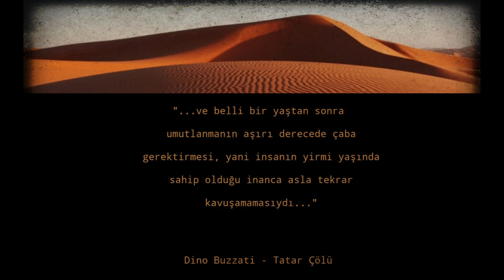Dino Buzzati - Tatar Çölü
Sesli Kitap

"...yaa... demek ki annesi, bir daha hiç geri gel­memek üzere yitip gitmiş bir mutluluğu olduğu gibi koruya­bileceğine, zamanın akışını durdurabileceğine, oğlu geri gel­diğinde kapı ve camları açmakla her şeyin eskisi gibi olabileceğine inanıyordu...

...Bu uzun gece boyunca hiç kimse ziyaretine gelme­yecek; bütün kalede, hatta sadece kalede değil tüm dünya­da tek bir insanoğlu kendisini düşünmeyecekti; herkesin kendi meşguliyeti vardı...

...evet, yatağın kenanarına oturmuş­tu, kafası biraz öne eğik, sırtı hafif kambur, sönük ve ağır bir bakışla kendini hiçbir zaman olmadığı kadar yalnız his­sediyordu...

...Ama bir noktada, belki de içgüdüsel olarak, insan geri döner ve arkasında bir kapının kapanarak dönüşü olanaksız kıldığını fark eder. İşte o zaman birşeylerin değişmiş oldu­ğunun ayırdına varırız, güneş eskisi gibi kıpırtısız değildir, hızla hareket etmektedir; ne yazık ki, henüz bakmaya bi­le fırsat bulamadan, onun ufkun ucuna doğru hızla kaydı­ğını, bulutların da gökyüzündeki mavi koylarda hareketsiz durmadığını, birbirlerinin üzerine çıkarak kaçtıklarını, iyice acele ettiklerini görürüz; zamamanın geçtiğini ve günü gelince yolun zorunlu olarak son bulacağını anlarız...

...Ama, aslında o bunu bilmiyordu, ne gitmesi­nin kendisine nasıl bir çaba gerektireceğinden, ne de kale­deki yaşamın günleri, baş döndü­rücü bir hızla yutup gittiğinden haberdardı. Dünle evvelsi gün birbirinden farksızdı, onları birbirinden ayırt edebilme­si olanaksızdı; üç gün önce olmuş bir şey de yirmi gün ön­ce olmuş bir şey de sonuçta ona eskiden olup bitmiş bir şey olarak görünüyordu. Böylece, o ayırdına varamadan, zaman akıp gidiyordu...

...Bunun bir düş olabile­ceğini düşünmedi. Düşlerde, her zaman saçma ve karma­şık bir şeyler vardır ve insan tüm gördüklerinin yalan oldu­ğu duygusundan ve en güzel anda uyanacağı düşüncesin­den hiçbir zaman tam olarak kurtulamaz. Düşlerde olan­lar, hiçbir zaman üzerinde yabancı adamlardan oluşan bir ordunun ilerlediği bu çöl parçası kadar berrak ve gün gibi açık olmazdı...

...Bunun nedeni Filimore’un bugüne değin çok uzun sü­re beklemiş olması ve belli bir yaştan sonra umutlanmanın aşın derecede çaba gerektirmesi, yani insanın yirmi yaşın­da sahip olduğu inanca asla tekrar kavuşamamasıydı...

...Ama eskiden yaşamını besleyen her şey uzaklaşmıştı, kendi yerinin rahat­lıkla işgal edildiği yabancı bir dünyaydı o artık...

...Yine de zaman, gitgide daha hızlı bir biçimde akıp gidiyor­du; sessiz ritmi yaşamı parçalara ayırıyor, insan geriye bir göz atmak için bile duramıyordu. “Dur! Dur!” diye bağır­mak istiyor ama sonra bunun hiçbir yaran olmadığının far­kına varıyordu. Her şey, insanlar, mevsimler, bulutlar, her şey kaçıp gidiyordu; insanın taşlara, bir kayanın tepesine asılması da yararsızdı, yorulan parmaklar gevşiyor, kollar, cansız bir şekilde düşüyor ve insan kendini bu çok yavaşla­mış gibi görünen ama hiç durmayan ırmağa kapılmış buluveriyordu...

...İşte tam da o dönemde, Drogo, insanların her zaman birbirlerinden uzakta olduklarını fark etti, birisi acı çektiğinde, acısı sadece kendisine ait oluyor, hiç kimse o acı­yı birazcık olsun dindiremiyordu; bir insan acı çektiğinde diğerlerinin, duyduklan sevgi ne denli büyük olursa olsun,
bu yüzden acı çekmediklerini ve yaşamdaki yalnızlığı işte bu durumun oluşturduğunu fark etti...

...Hayır, Drogo fiziksel olarak çökmemişti, eğer yeniden ata binmek ya da merdivenleri hızla çıkmak istese, bunu pekâlâ yapabilirdi ama önemli olan bu değildi. Önemli olan, böyle bir şeye hiç heves etmemesiydi, öğleden sonraları taşlıklı ovada yürüyüş yapacağına kısa bir uyku çekmeyi tercih ediyordu. İŞTE ÖNEMLİ OLAN BUDUR, ANCAK BU, YILLARIN GEÇİŞİNİN BİR  GÖSTERGESİDİR...

Çeviren: Hülya Tufan